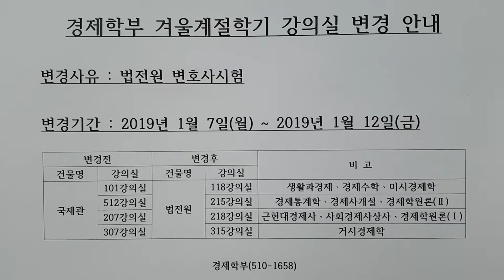20190105 부산대 경제학부 겨울 계절학기 강의실 변경